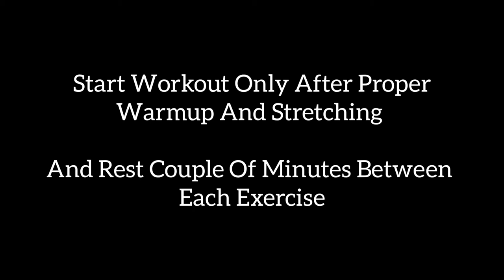Day 54 | Chest Workout | Body Transformation | By Saurabh Nagar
DAILY TIMETABLE

Monday – Chest
Tuesday – Legs
Wednesday – Back
Thursday - Legs & Abs
Friday – Chest
Saturday – Back
Sunday – Abs

I am an athlete and playing cricket involves a lot of running so indirectly legs are being trained every day. In the morning I do workout and in the evening I play cricket or vice versa.

I am on a mission to make everyone life better by making them fit, no matter where you are bodyweight exercises can be done anywhere you just need some spark from inside that yes I will achieve my dream physique no matter how tough the journey is...

I will bring daily workout videos for my digital family, you can support by liking the videos, sharing it to your friends and family, commenting down your thoughts and if interested in future content hit the SUBSCRIBE button.